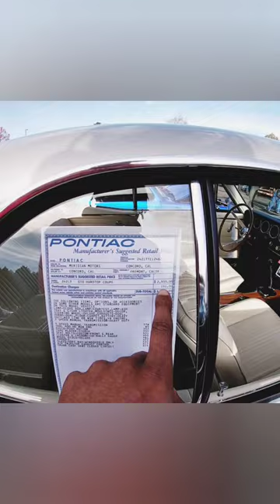1967 gto pontiac over the Bonneville for sure